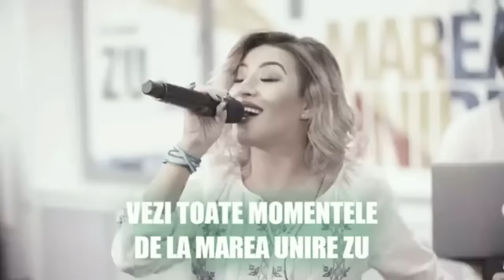Unde dragoste nu e - Alexandra Stan,Alina Eremia,Yanka,Nicoleta Nuca Live la Marea Unire ZU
Sunt onorat sa fiu, si eu, prezent, de Ziua Romaniei, chiar daca sunt foarte departe acum...!
Multumesc RADIOZU si minunatilor redactori MIHAI MORAR si DANIEL BUZDUGAN..
LA MULTI ANI ROMANIA !